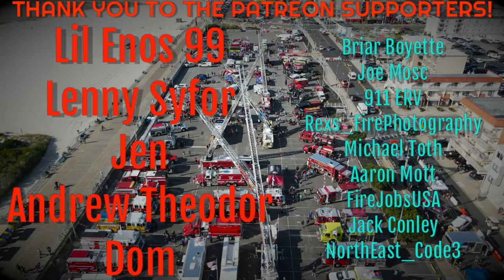Fire Trucks Responding Compilation Part 64 - Roto-Ray Lights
My 64th fire truck responding compilation features various different fire engines and trucks responding lights and sirens with one common theme, all units in this video feature a Roto-Ray light! Do you like Roto-rays?